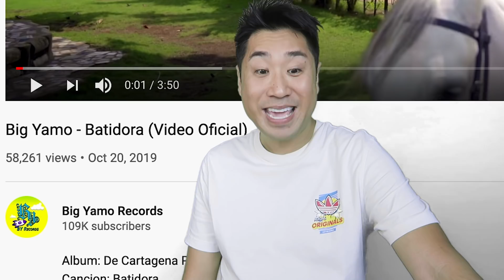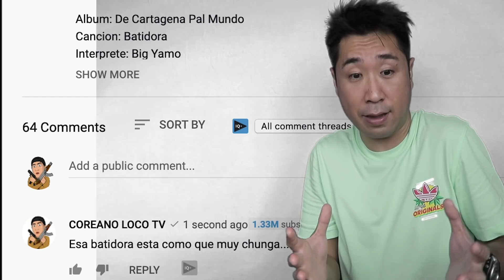La batidora chunga 😱 Empezamos mal el día 😂Cazando Chungos